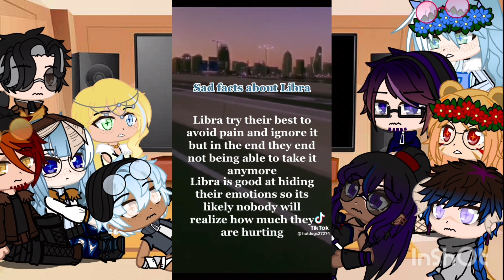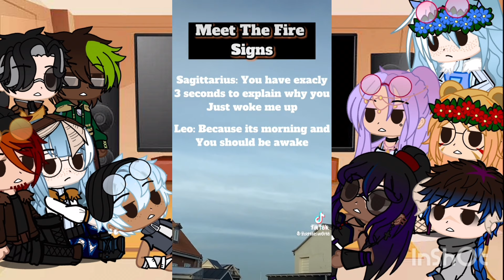Zodiac Signs react to each other |2/??| gemin, Libra, Virgo and Sagittarius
kriptic_naniac
draydengimlich
zod1ac.world
katiarenee
hourastrologeeguy
libraqueenfordays
the_zodiac_and_pov_girl4
zodiacsign5196
typical victoriaa
hotdogs 27274
zodiac.boyfriend
your_locial.__.dummy20
szodiactiktoks